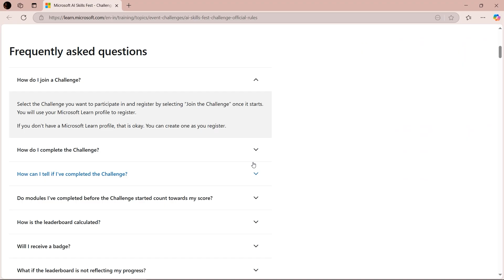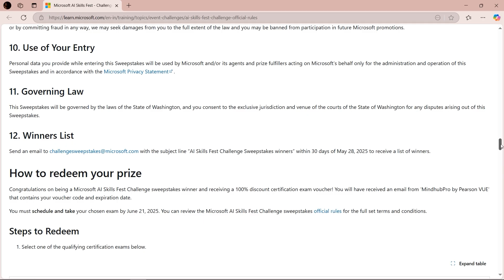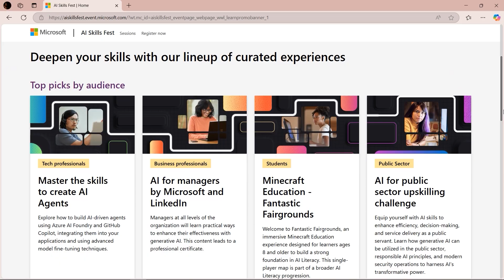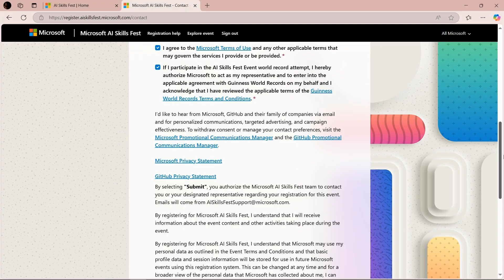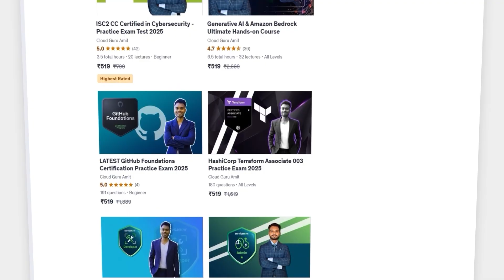FREE 100% OFF Microsoft Certification Voucher 2025: Don’t Miss Out !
Microsoft is offering a limited-time 100% discount voucher for certification exams as a part of AI Skills Fest Challenge 2025 ! Whether you’re looking to boost your career, expand your knowledge, or get started in the tech industry, now is the perfect time to take advantage of this amazing offer.

Codes can be used for the following certification exams:

DP-700
AI-102
AZ-900
AZ-204
MS-102
SC-401
SC-200
AI-900
DP-100
DP-203
DP-300
DP-420
DP-600
DP-900
PL-300